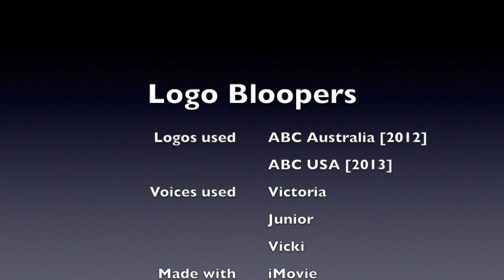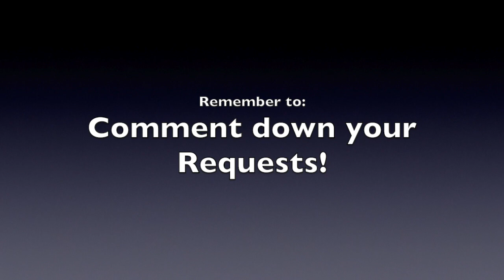Logo Bloopers S1E10: ABC Australia 2012 [S1 Finale]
RATED PG: Misheard potential coarse language. Meant to say earache (how the auto-generated captions read it).
As discussed with my family, the Australian Broadcasting Corporation 2012 logo was used in the 10th installment of my Logo Bloopers, and this is the final episode of Season 1!

Takes:
1. Speedy X
2. Greyscale Threshold, Mute, Flipped and Slowed
3. G Major Mirror Top
4. Slow Embosser
5. Fast Ripple with Threshold and Posterised
6. Interrupted by ABC USA 2013
7. LOUD EAR BLEEP
8. Loudness (AVS version because I didn't have Vegas Pro 17 Edit at the time I posted this, so the sound isn't accurate)
9. You Wiggled X
10. I Broke X
11. I KILLED X
12. G Major 7
13. I Sused X
14. Mirrored Slower
15. X-Ray
16. Negative
17. Greyscale
18. Old Movie
19. Sepia
20. Normal